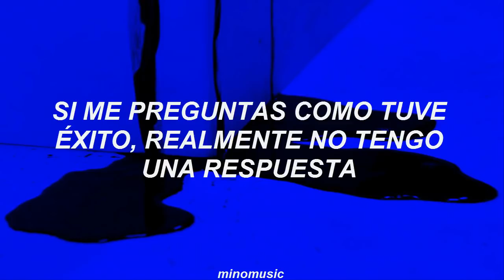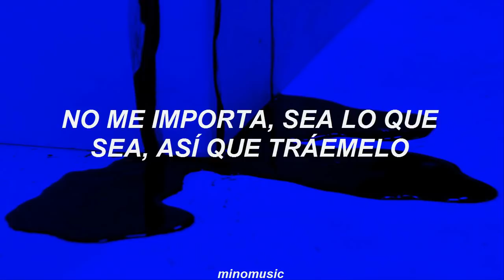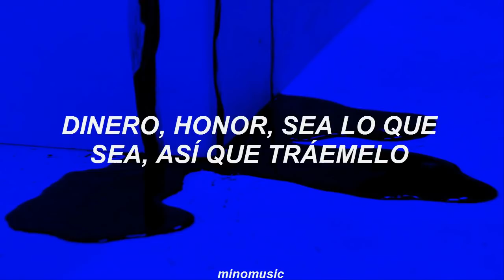give it to me - Agust D (Suga) [Traducida Al Español]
Agust D - give it to me (Sub. español)